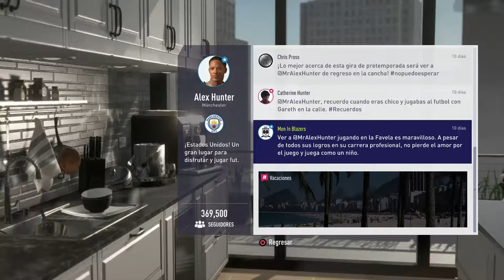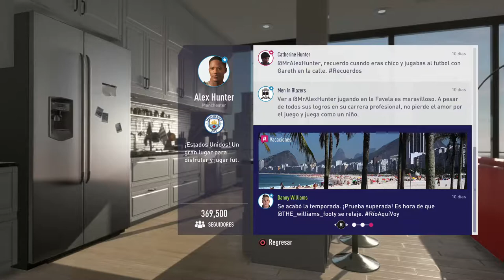FIFA18 - EL TRAYECTO #01 | COMENZAMOS LA SEGUNDA PARTE | PS4